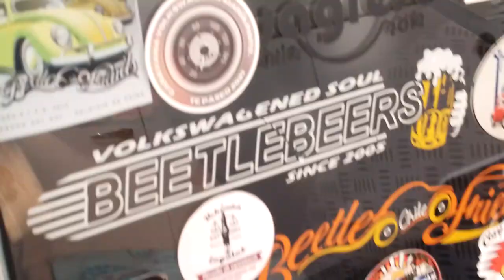Volkswagen Escarabajo azul en Santiago Chile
Museo Militar Día de los Patrimonios Santiago Centro Santiago de Chile 25 de Mayo 2024